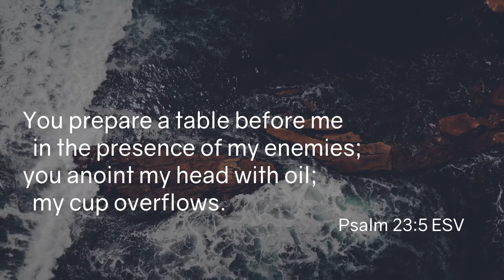Psalm 23 (part 3)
Steve walks us through Psalm 23:5 and how it shows God's goodness to us.